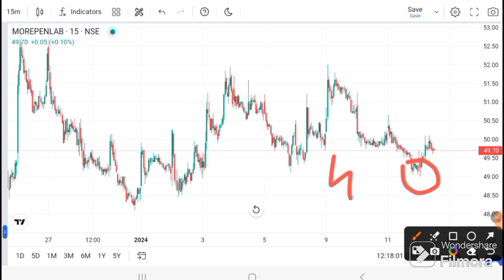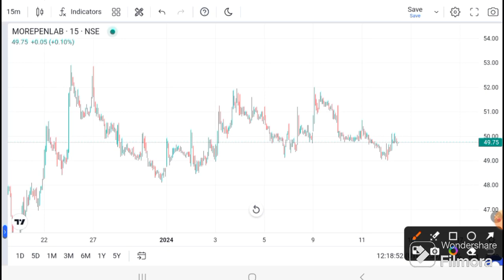MOREPEN LAB news today | Morepen lab latest news | morepen lab Analysis I morepen lab target